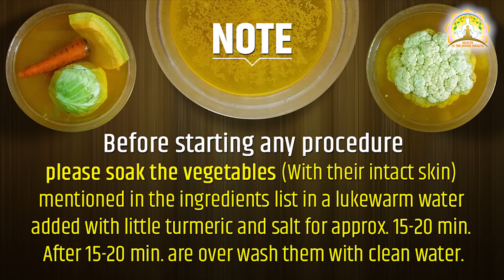Instant Uttappa | Low Calorie Non fermented Uttappa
Enjoy this non fermented low calorie Uttappa in your own way without guilt.